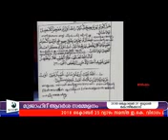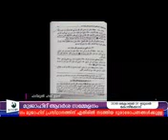ഫദ് ലുൽ ഹഖ് ഉമരി മറഞ്ഞ കാര്യങ്ങൾ മഹാന്മാർക്ക് അറിയുമോ❓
കോഴിക്കോട്  മുതലക്കുളം

ഭാഗം -2⃣

മറഞ്ഞ കാര്യങ്ങൾ മഹാന്മാർക്ക് അറിയുമോ❓

🎙ഫദ് ലുൽ ഹഖ് ഉമരി